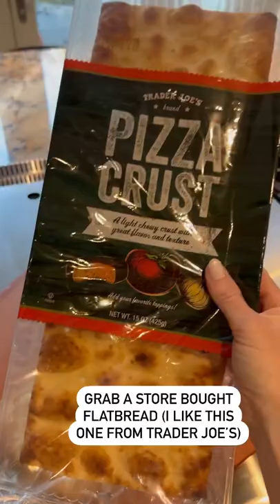5 Ingredient Mediterranean Flatbread | Quick and Healthy Meals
This easy 5-ingredient Mediterranean flatbread is the perfect quick and healthy meal for busy weeknights!

I believe that cooking at home is always the healthiest choice, but it shouldn’t be complicated or take up too much time. This recipe will be ready in just minutes!

It doesn't cost you anything extra and you may use the link or not as you choose. I truly appreciate your support of my channel if you choose to use them!